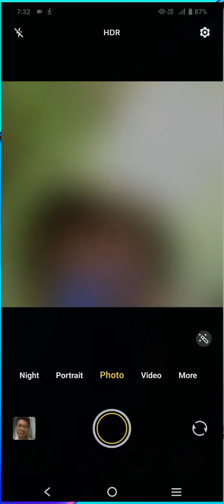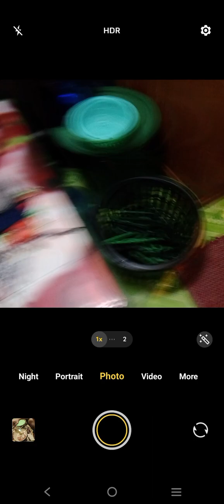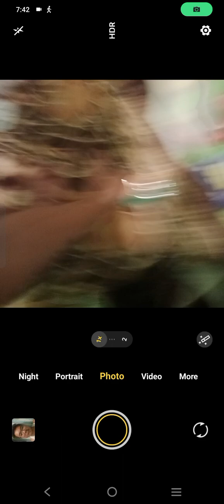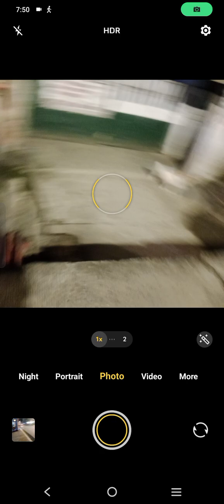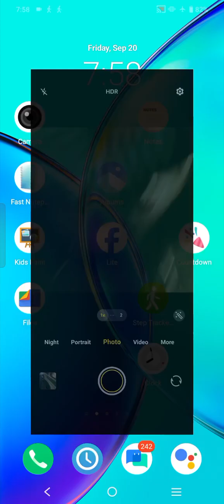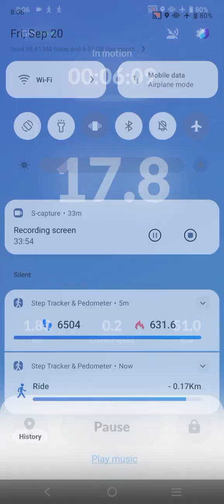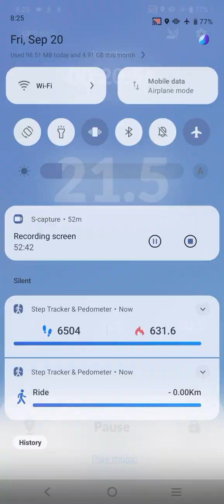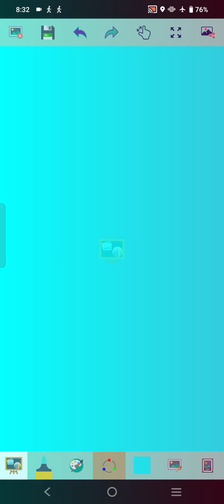Marvin Rey — Vlog 19,344